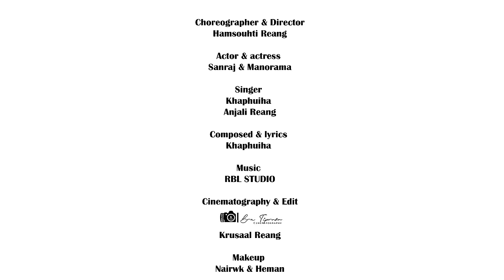SAL RANGJAUH || Official Kaubru Music Video || Sanraj & Manorama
Actor & actress
Sanraj & Manorama

Suporting Cast
Hattrick Debbarma

Singer
Khaphuiha
Anjali Reang

Composed & lyrics
Khaphuiha

Music
RBL STUDIO

Cinematography & Edit
Krusaal Reang

Makeup
Heman & Nairwk

Choreographer
Hamsouhti Reang

Male dancer
   Bishal
   Ajoy
  Sarbesh
Female Dancer
  Sensina
  Kanchana

Special thanks
Hatrict Debbarma